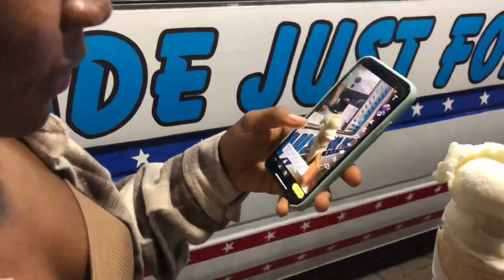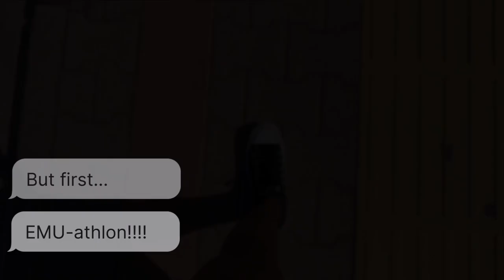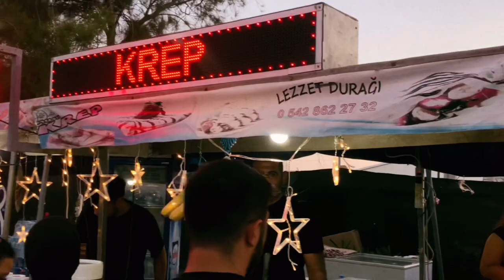EMU Spring Festival 2022 || North Cyprus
Experience the EMU (Eastern Mediterranean University) Spring festival and Color festival from my perspective. 😁😁
This was an extremely fun university experience, from the streetfood to the rides to the music! I really hope you enjoy watching this as much as I did filming it. If your'e wondering, i'm a 3rd year college student and my university is located in northcyprus